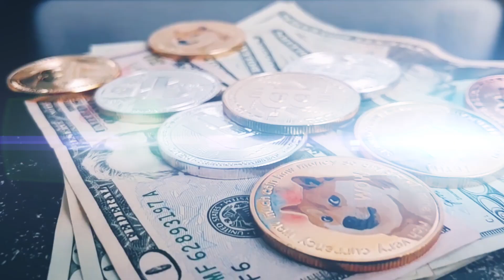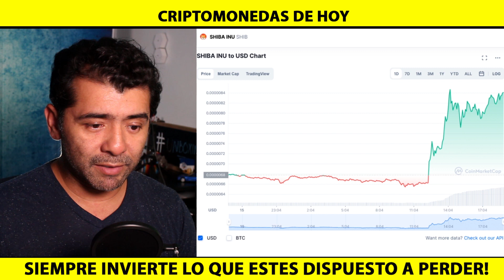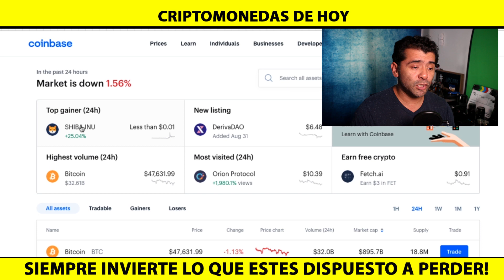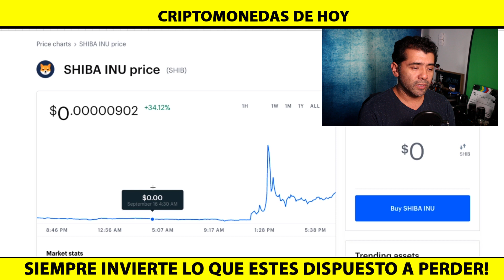Shiba INU Trending ahora COINBASE ayuda a SHIB a subir ↗️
Coinbase free Cripto aqui usa esta invitación

2021 Victor Caraveo | Caraveomedia Studios